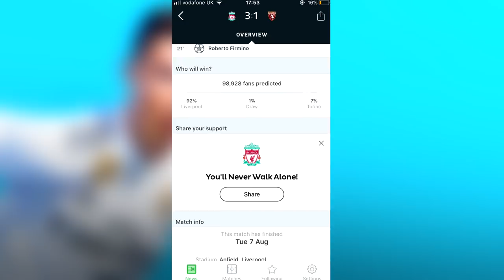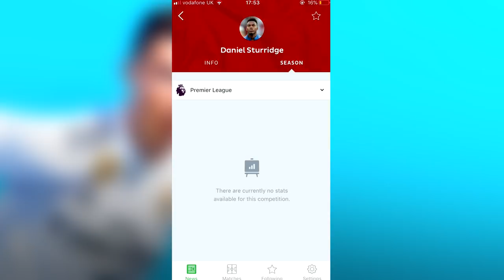FIFA 19 PLAYERS TO BUY IN CAREER MODE!!! | FT. HAVERTZ, SVILAR & BARELLA [#7]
We're back once again with another list of players you should check out in FIFA 19 Career Mode! These lot have been incredible youngsters in real life, and are bound to be world-beaters in the next version of the game!

Background Music (In Order) :
RUDE - Endless Joy